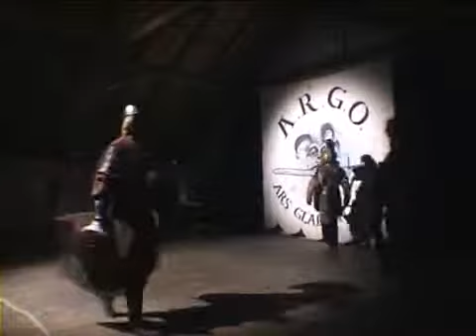Festival Bojovníků 2007 / European Medieval Warriors Festival 2007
The most important fencing festival in Europe. Czech Republic, Tabor, Housuv Mlyn.
We celebrate the great tradition of european martial arts (trainings, workshops, competetions, networking, having fun together).
(only in czech)

Housuv Mlyn, Tabor, Czech republic